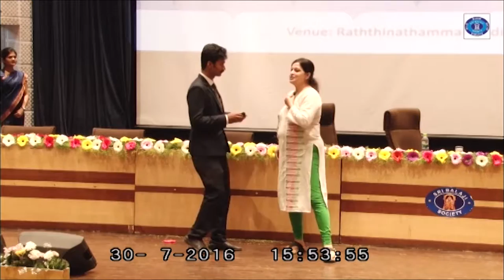Ms. Samruddhi Mulye, Head Human Capital, Intellecap Advisory Services Pvt. Ltd.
Ms. Samruddhi Mulye, Head Human Capital, Intellecap Advisory Services Pvt. Ltd. talking to student managers on EMERGING CHALLENGES IN THE DYNAMIC BUSINESS WORLD in BIMM National Business Convention 2016